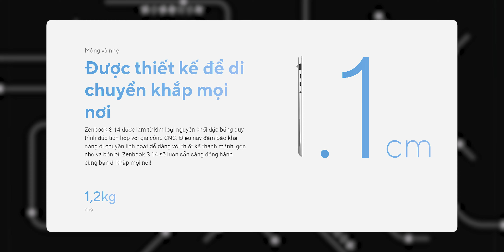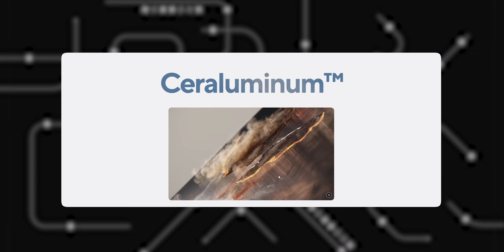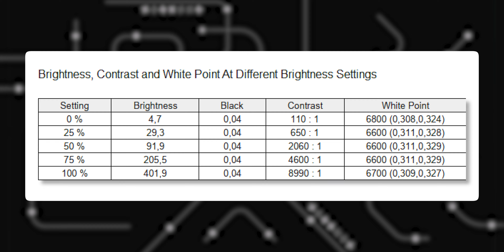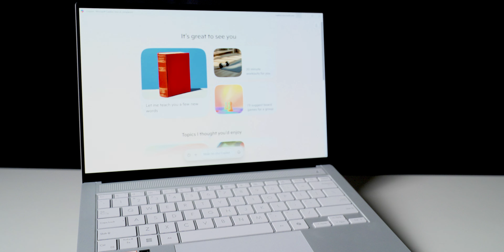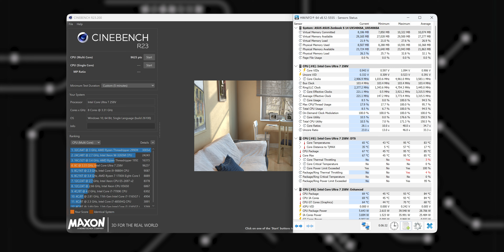Asus Zenbook S 14 OLED Lunar Lake | Vỏ Làm Từ Nhôm-Sứ Siêu Đỉnh!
- Trải nghiệm sức mạnh thay đổi thế giới của AI với laptop Copilot+ PC thế hệ mới - ASUS Zenbook S 14 (UX5406) với khả năng xử lý AI cấp cao tích hợp bên trong bộ xử lý Intel® Core™ Ultra 7 Processor 258V 32GB mới nhất. Đắm mình trong bữa tiệc thị giác với màn hình OLED ASUS Lumina 3K tuyệt đẹp. Zenbook S 14 mang đến cho bạn sự thanh lịch, mạnh mẽ và sáng tạo trong một gói gọn gàng và tinh tế.

0:00 Giới thiệu nội dung
0:57 Ngoại hình & Chất liệu
4:54 Cổng kết nối
5:21 Màn hình
7:30 Bàn phím
8:25 "Lưới tản nhiệt hình học"
8:47 Touchpad
9:21 Cấu hình phần cứng
10:45 Test benchmark & Game
12:38 Loa Harman Kardon
13:25 Webcam
13:55 Tổng kết